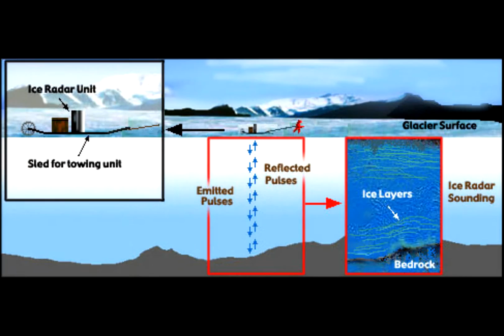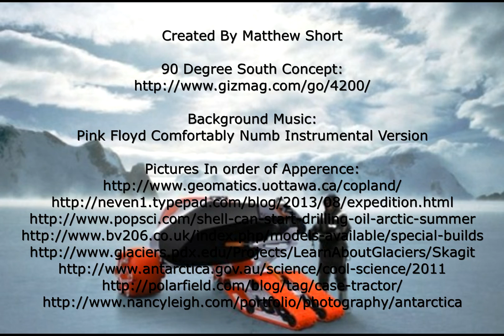MECE 200 Arctic Exploration Video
Mece 200 How Mechanical Engineering Can Impact Arctic Exploration